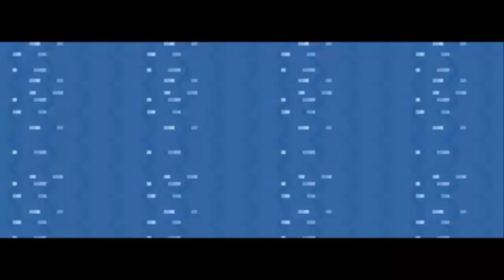Pokemon Moemon Nuzlocke (Feuerrot Hack) - Pyro wird weg gebrannt - Part 26